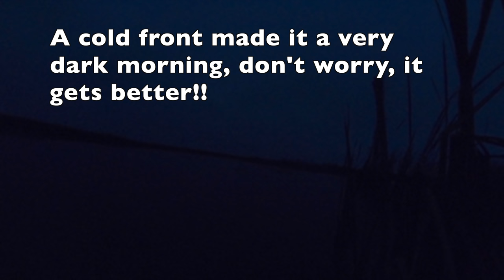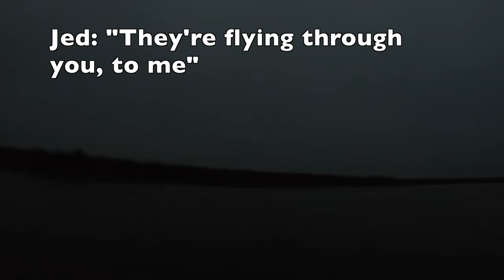WILD FLORIDA DUCK HUNT! Catch and Cook!!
I go duck hunting with my Dad and brother! We have an excellent morning ending with a total of 12 ducks! My brother, Jed, shoots 6 ducks with 6 shots, incredible! I then meet you back home to make an unbelievably delicious and easy to make, duck sandwich!

➤ Save 20% on all Dexter knives with code: brook20

➤ Save 20% on all Mustad products with code: brook20

COOKING FAVORITES
➤ The Crab seasoning we always use: JO Seasoning

➤What I use to film with:
Gopro hero 7
Gopro adapter
Gopro microphone
Gopro Supersuit(for underwater filming)
External Hard Drive, portable